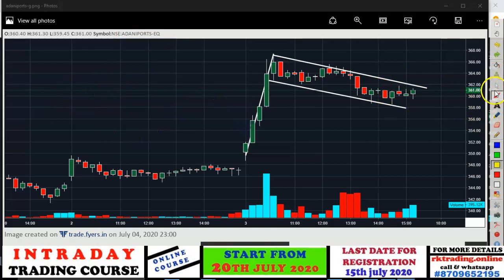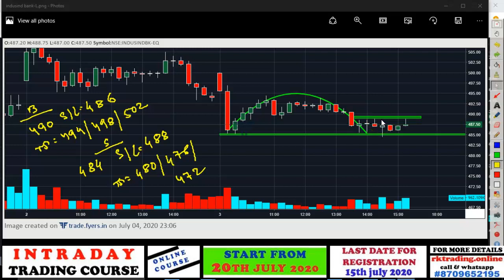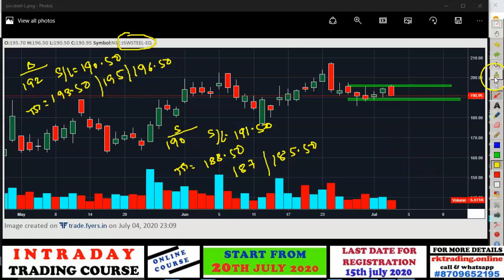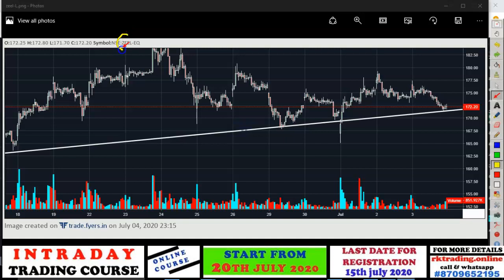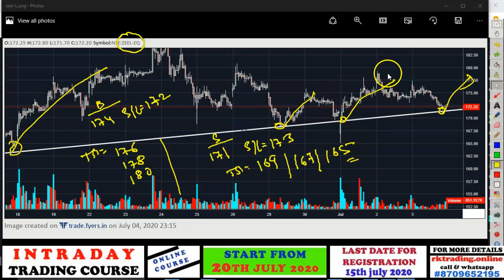6 INTRADAY STOCKS FOR 06TH JULY 2020